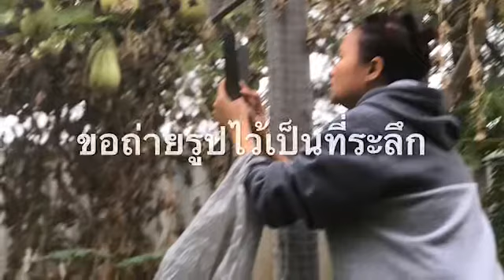วิธีการปลูกฝักแม้ว หรือมะละหวาน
ปลูกง่ายๆ ปลูกกินก็ไดปลูกขายก็รวย